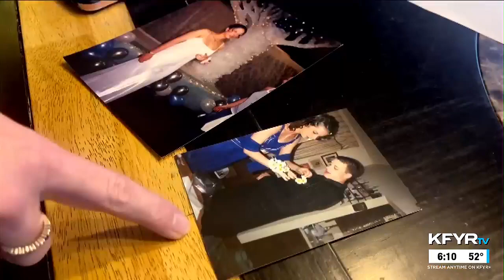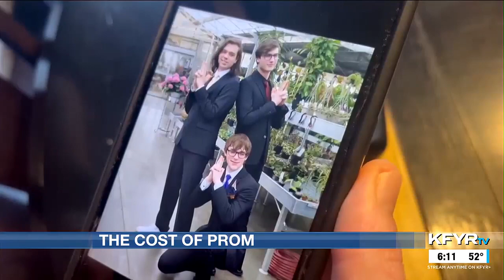Parents and students say cost of prom has gone up in the Bismarck-Mandan area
When most people think of prom, they picture dancing with that special someone with all their classmates gathered around. But it also means many expenses.